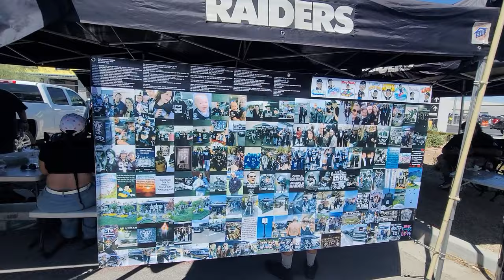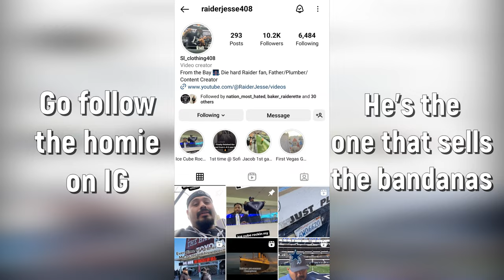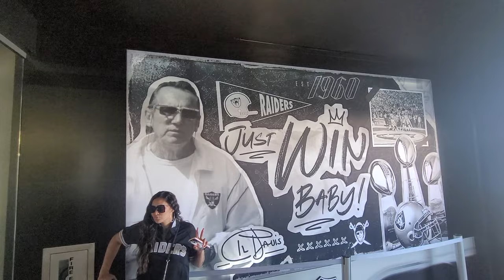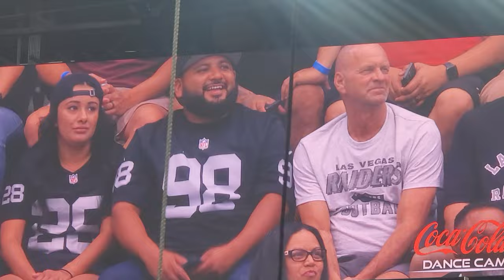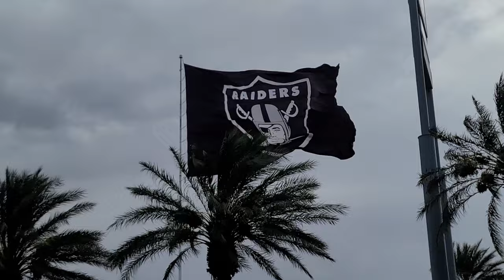YesYes Vlog #44 Best Seats in Allegiant Stadium Raiders VS 49ers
If you ever wondered what its like to sit near the field and or ever wondered what the view was like sitting in the Black Hole, then you should watch this video. I know I know the Black Hole is only in Oakland at the Oakland Coliseum but since Raiders moved to Las Vegas, This is the area that The Black Hole area was near the field near the end zone.